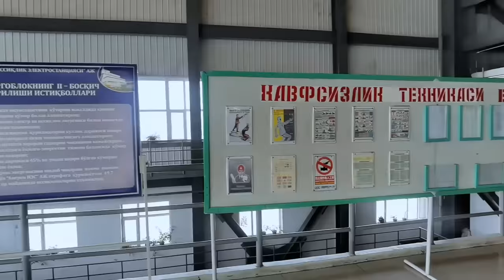A return visit to Angren Power Plant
The Angren Thermal Power Plant built by HEI provides a stable, safe, efficient and environmentally friendly power supply to Uzbekistan, winning unanimous praise from the government and local people. What does it look like now?